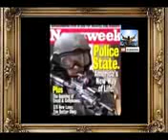DEFEATING THE ANTICHRIST. WHAT IT TAKES (PURITAN PICTURES)